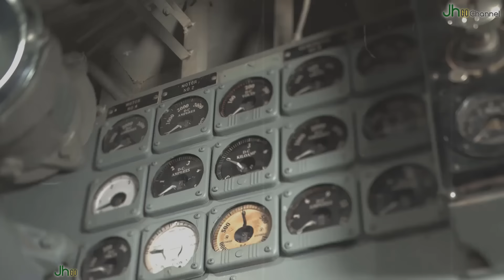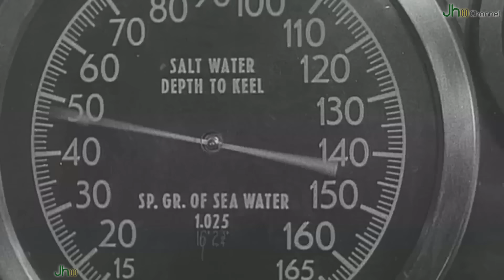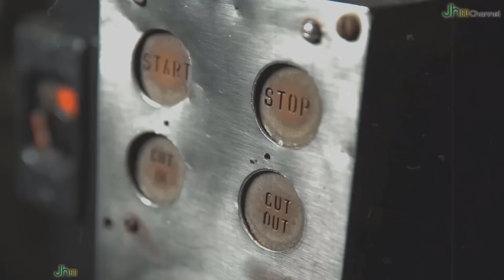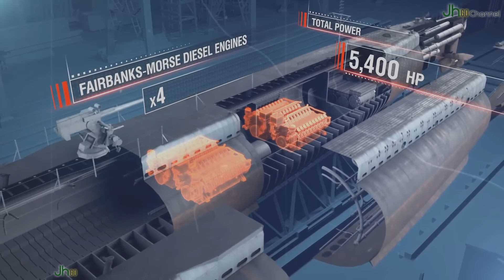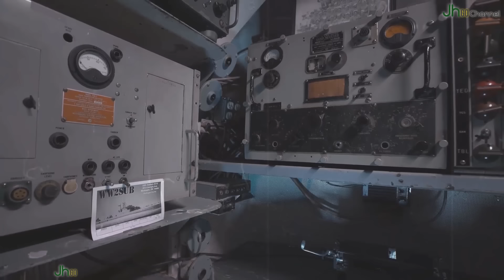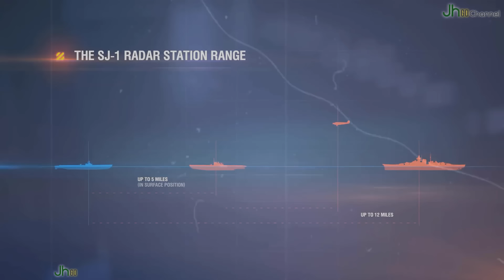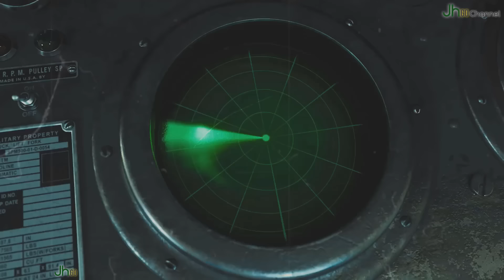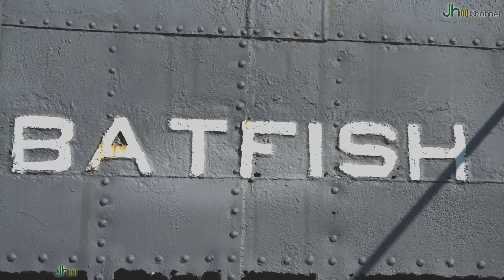Tàu ngầm Hoa Kỳ USS Batfish - Cuộc chiến trong lòng đại dương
Tàu ngầm Hoa Kỳ USS Batfish - Cuộc chiến dưới đáy đại dương.